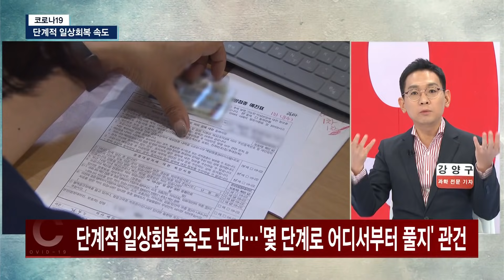단계적 일상회복, 확진자 폭증하면 우리도 재봉쇄? [코로나특보/최강썰전]